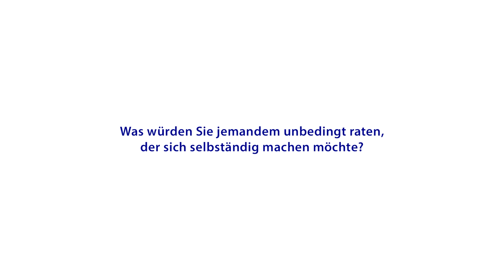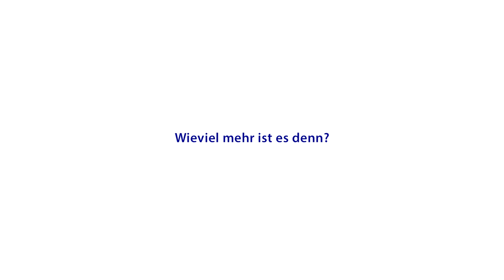New Perspective MOOC - Interview: Gabriele Thiele (Mitinhaberin Marzilade GmbH) - Selbständigkeit